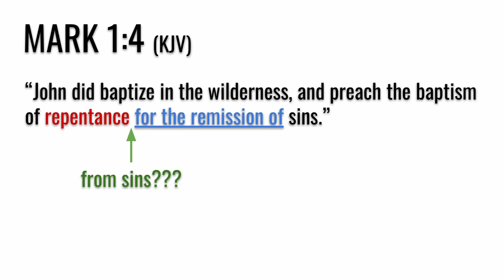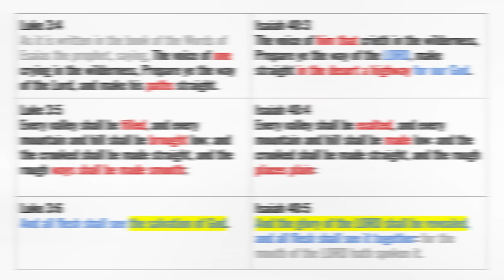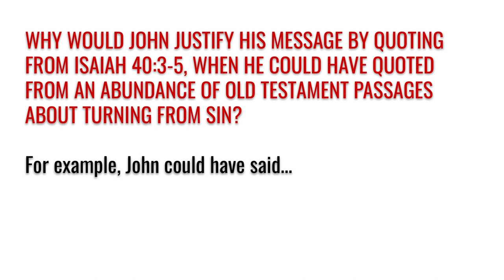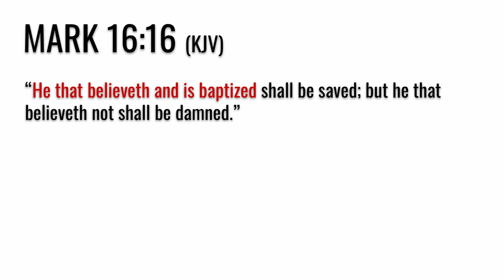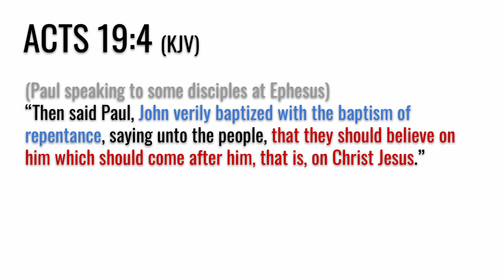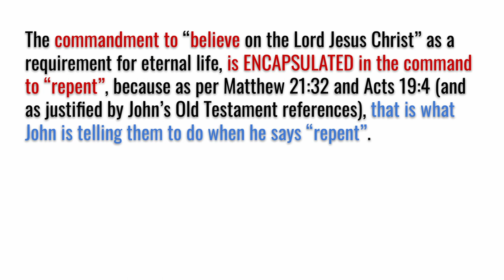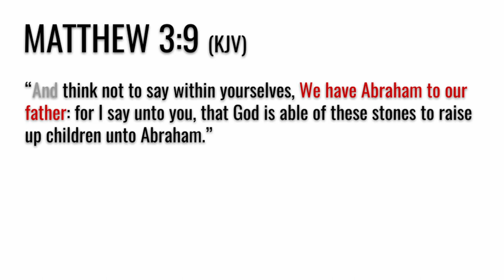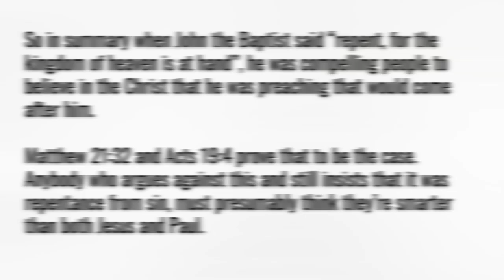What was John The Baptist's message of repentance? (Repentance In A Nutshell 4)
Repentance In A Nutshell, episode 4: When you tell people that the Bible never says, "repent of your sins to be saved", they will often point you to John The Baptist's message of repentance. So in his video let's look at John The Baptist's message of repentance and see what he was actually teaching.